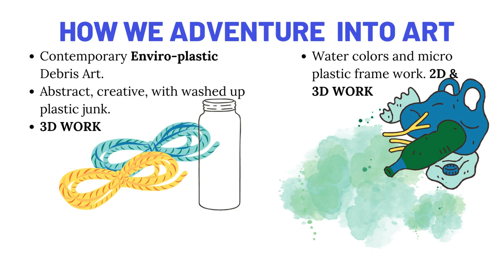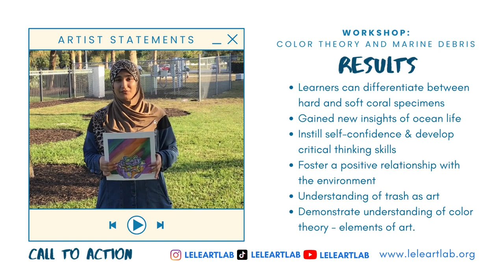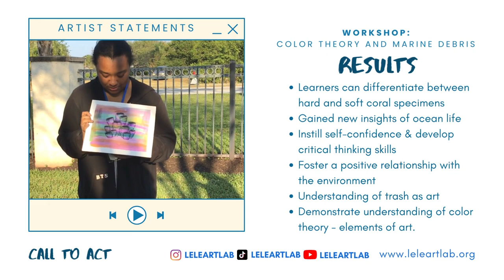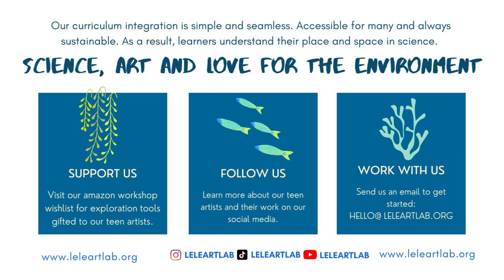Water Color Marine Art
One of the biggest problems today in STEM education is the lack of learner-led exploration, overlooking BIPOC learners, and relevant connection to learning addressing real world challenges.

As a result, most students struggle to understand their place and space in science. That means less girls and underserved communities in areas where we need them the most.

We change that. Lele Art Lab is an arts-based, environmental education program specialized in maker labs. We create a space where creativity, imagination, and leaner-led curiosity thrive via the power of science and art.

Students train as citizen scientists, ocean trash turns into art and the 3 R's (reduce, reuse, recycle) adds to our scientific method. See our teens connect, create, and communicate for our ocean.

Here is a video series part of a growing collection of student work.
We created a  PSA’s for corals using mixed media and marine debris to drive home the need for ocean conservation. Students informed the public with their call to action sharing scientific knowledge on the science behind corals through compelling, visual storytelling. Upcycling mat boards, donated by a local frame shop and plastic trash that washed up on our South Florida shores, these students turned their findings into environmental action.
Learn more about our after school youth program and become a community partner today!